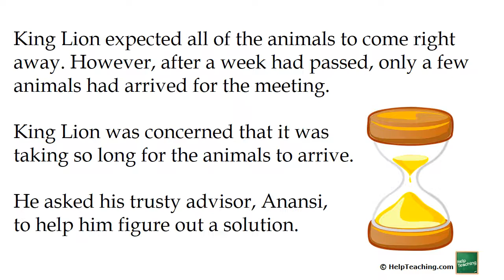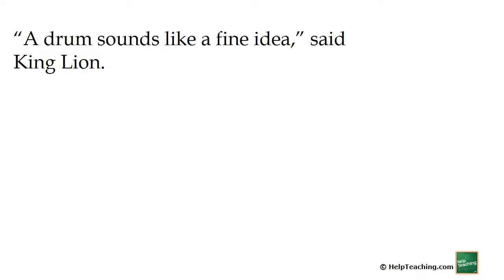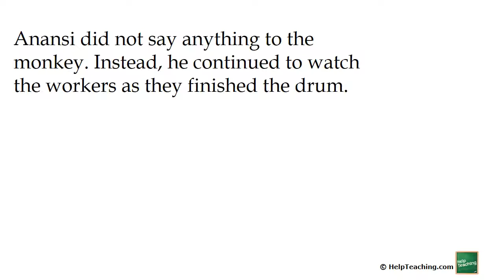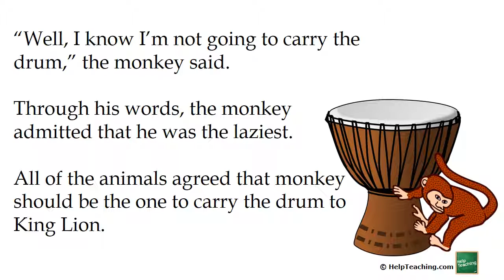Read-Aloud: The Great Drum | Kwanzaa Anansi Story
This Anansi story is often used during Kwanzaa to teach the principle of Ujima. Ujima means collective work and responsibility. Enjoy the classic story during Kwanzaa or year-round.